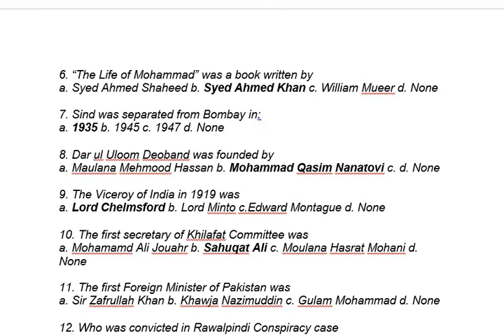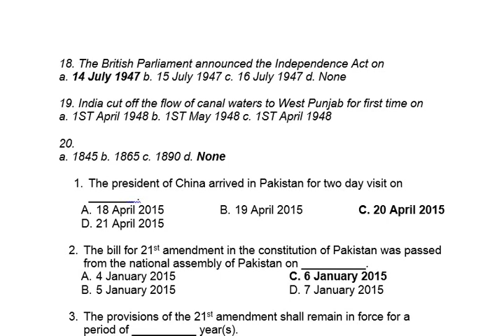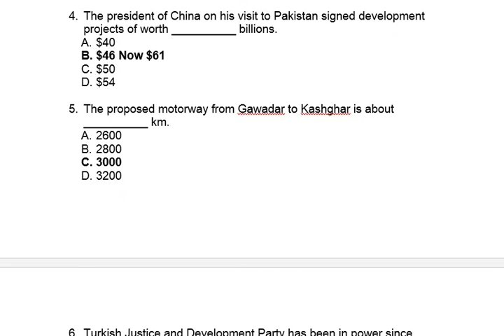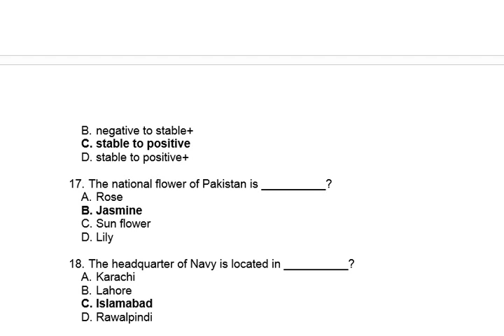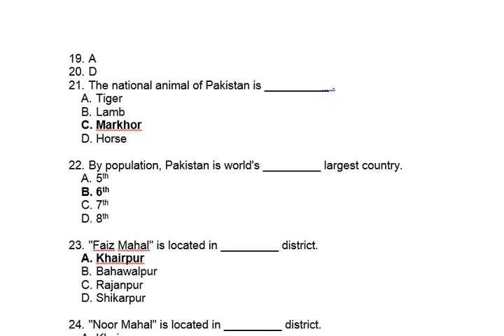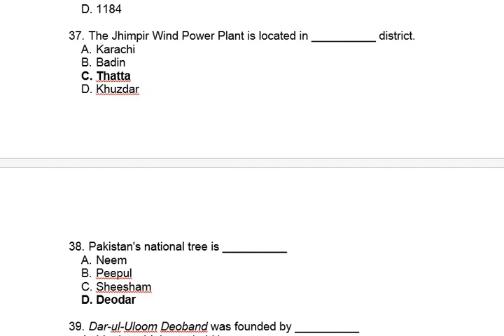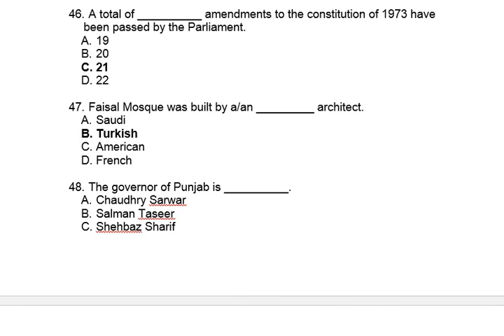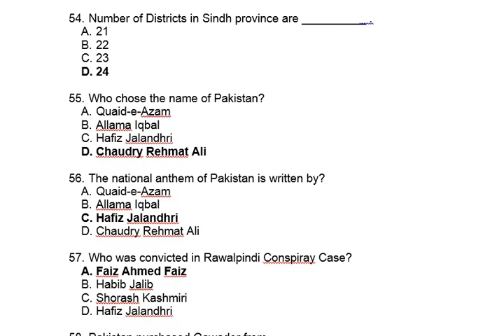Most repeated question FPSC , NTS , Ppsc | past papers answer question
Pakistan Affairs